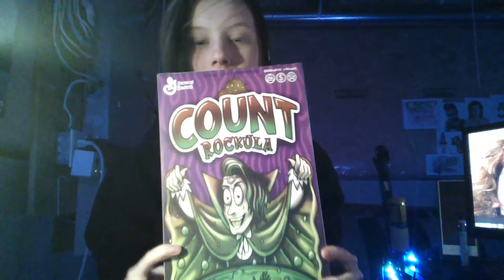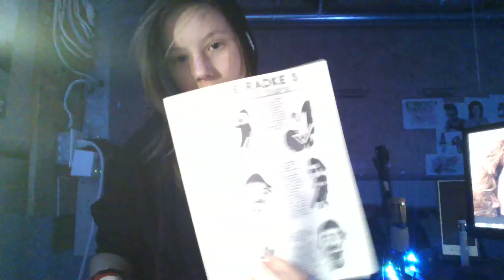Count Rockula Unboxing